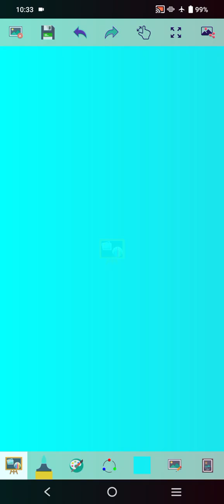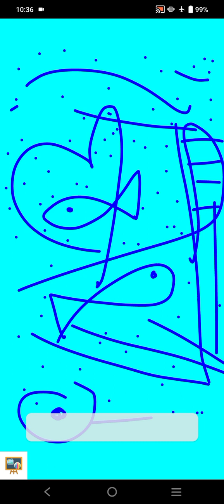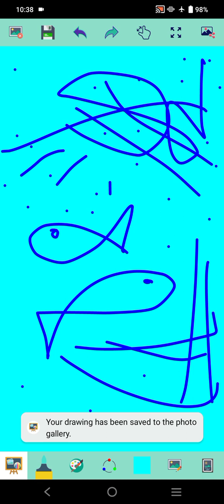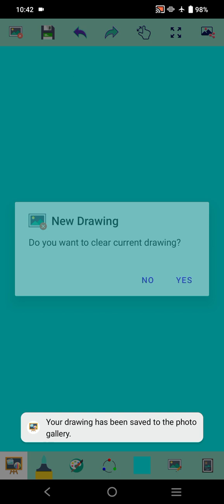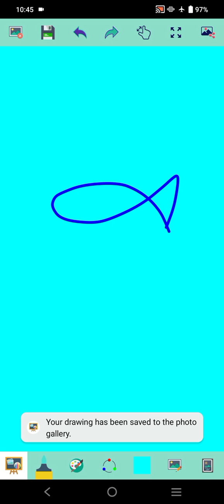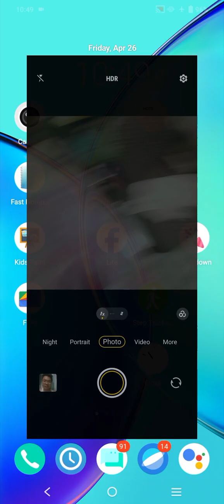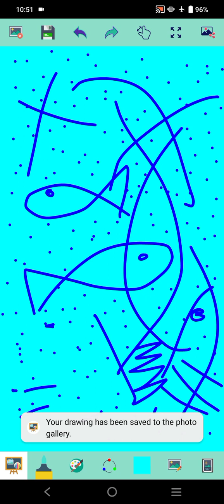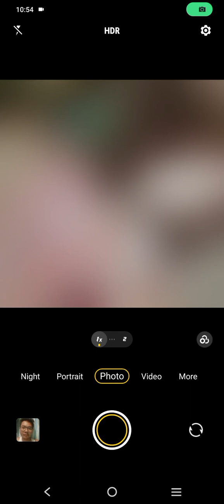Marvin Rey — Vlog 18,309